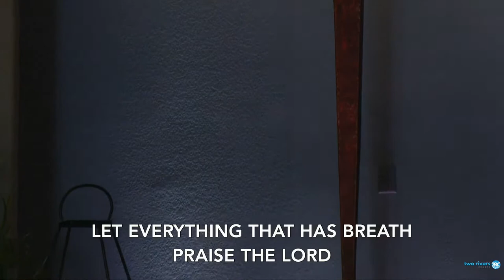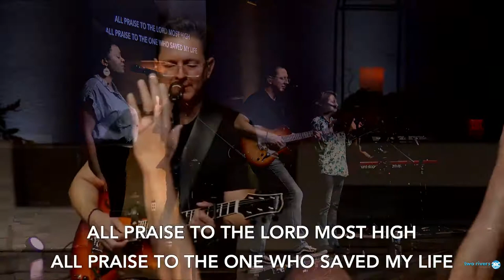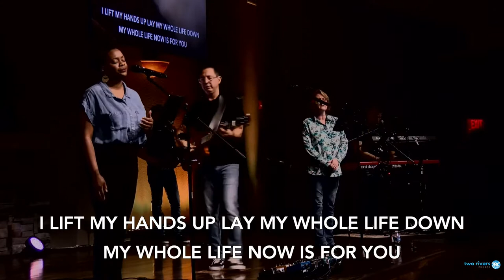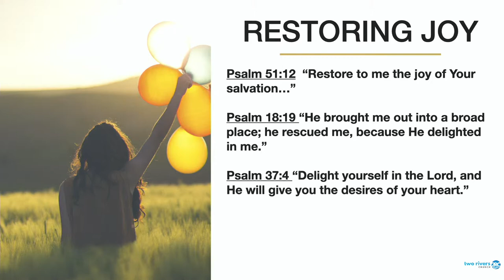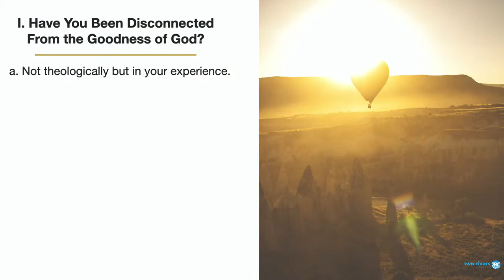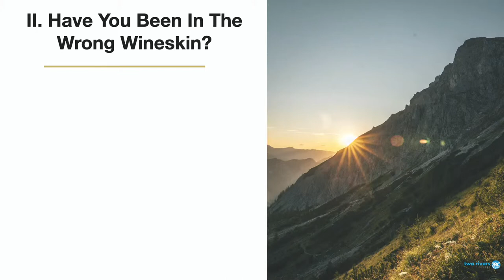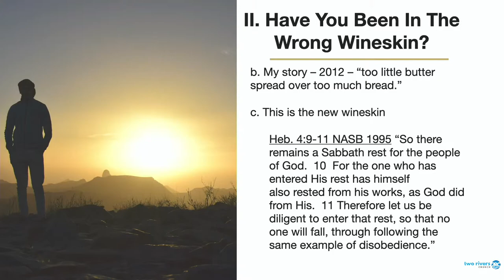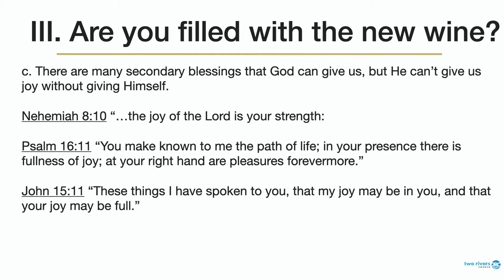Guest Speaker Tom Flaherty